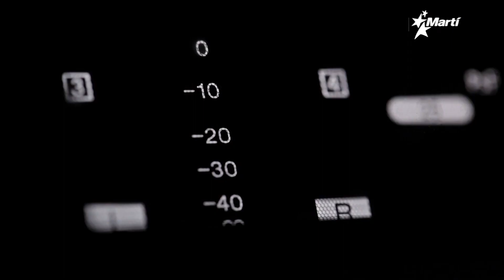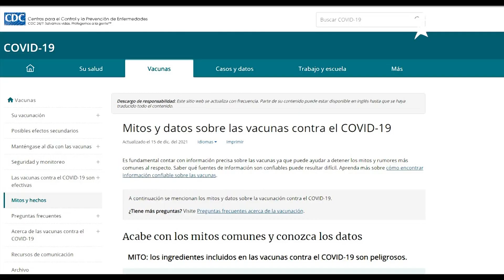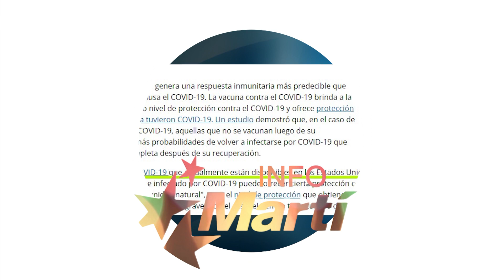Info Martí | Manifestantes del 11J en Placetas son sentenciados a varios años de cárcel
Familiares y amigos de personas condenadas a prisión reaccionan a las injustas sentencias dictadas por el régimen cubano.